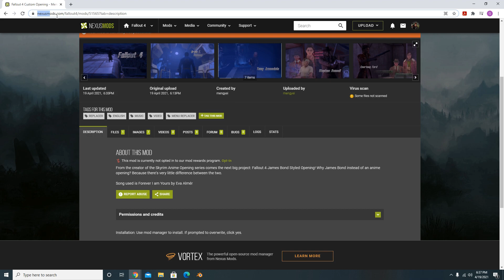Fallout 4 James Bond-Styled Opening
Here's my one and probably only video for Fallout 4. Why make a James Bond opening instead of an anime opening like my Skyrim videos? Because there's little difference between the two. Took all my powers of student filmmaking to create this. And before you ask, no I won't be doing one for Nora since making this was exhausting.